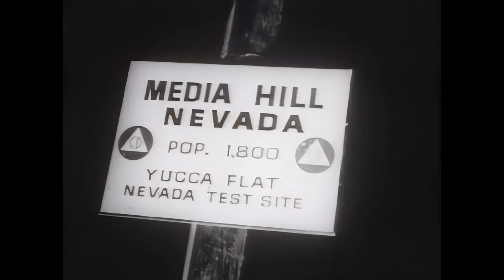Nuclear Bomb Testing During Operation Teapot (ca. 1955) - A.I.-Restored – [ 4K60FPS ]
This video is an A.I.-restored version of “Atom Bomb [Joe Bonica's Movie of the Month]” (ca. 1955).

Additional description forthcoming!

 Video Restoration Process:
- Denoising
- Sharpening
- Stabilization
- Deinterlacing
- Face restoration
- Upscaling to 4K
- Motion interpolation up to 60 frames-per-second

Resolution icon by Chaiwut Sridara through Vecteezy.com

Information source: Prelinger Archives

Send a message or email detailing your concerns and we'll make sure the matter is resolved immediately. Thank You.